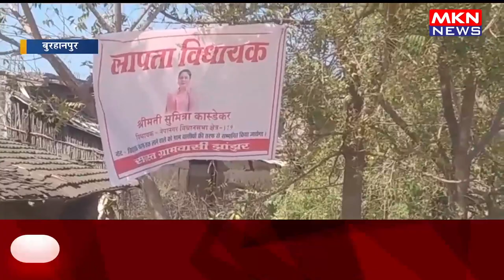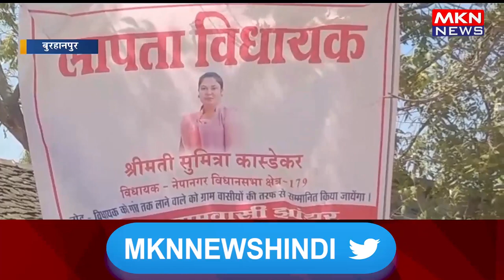बीजेपी विधायक के लापता होने के लगे पोस्टर